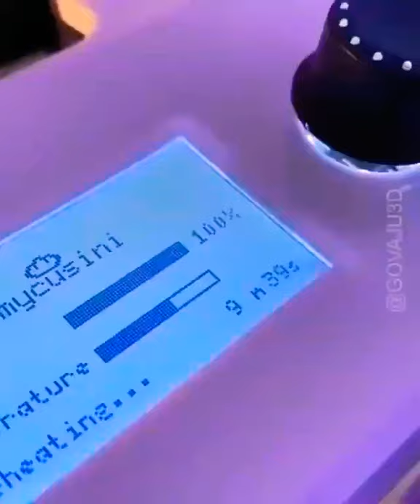engineering equip Useful tool for working